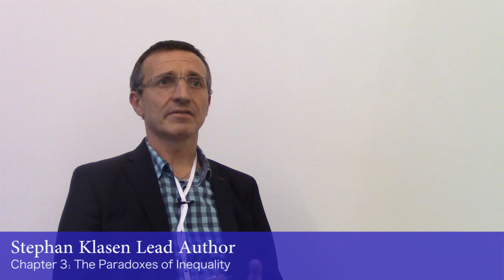Stephan Klasen IPSP Interview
Stephan Klasen, Professor of Development Economics at University of Göttingen, Germany, is a lead author of Chapter 3: Inequality and Social Progress.

This is just one of the many interviews shot at our First Author's meeting at Bilgi University in Istanbul, Turkey.

Shot by: Mitch Hamburger
Edited by: Jessica Sims